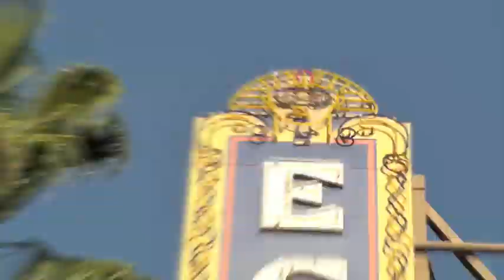Furman Power Pro Steve Vai at "Where the Wild Things Are" Premiere Event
Furman's Rob Harris visits with Power Pro Steve Vai at his red carpet premiere of his new DVD/CD/Blu-Ray release, "Where The Wild Things Are: Steve Vai Live In Minneapolis". The event was also a fundraiser for Hollywood Arts, a groundbreaking educational facility that uses art and music-based learning to help high-risk young people over the age of 18 improve self-esteem, develop thinking skills, master educational concepts and receive job-readiness training. Steve talks about the program as well as Where the Wild Things Are, the event, and why he trusts Furman power management on the road.